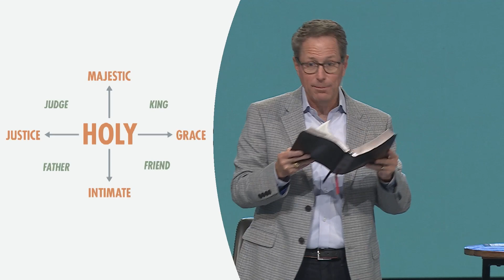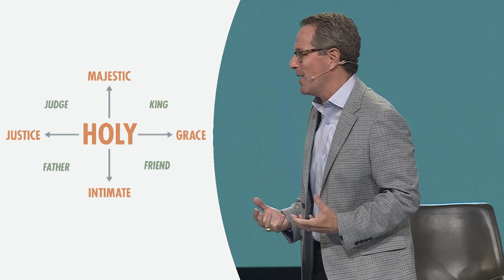God’s Attributes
The ones we focus on will determine how we see Him when things happen to us.